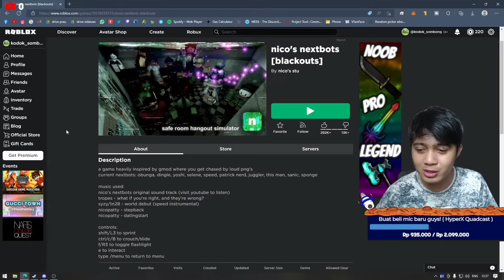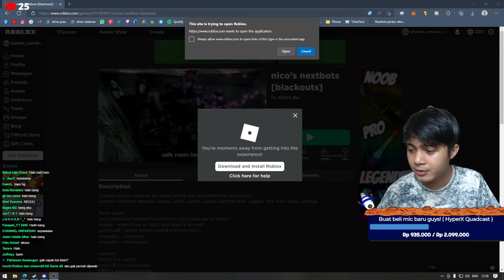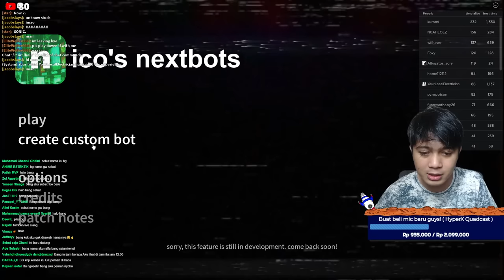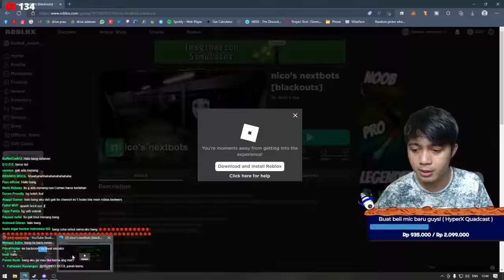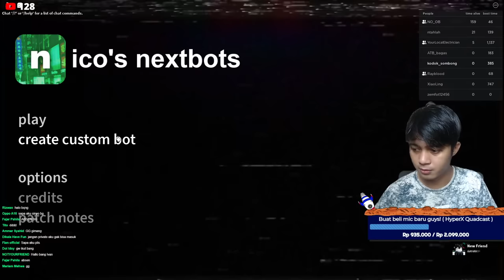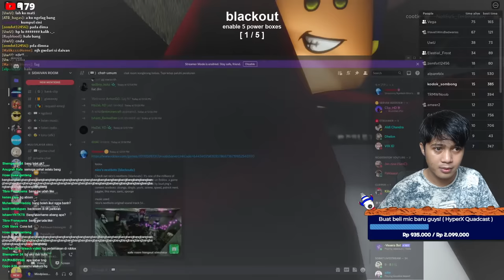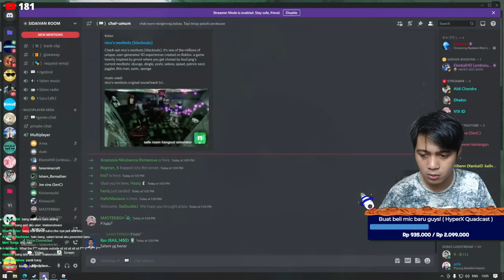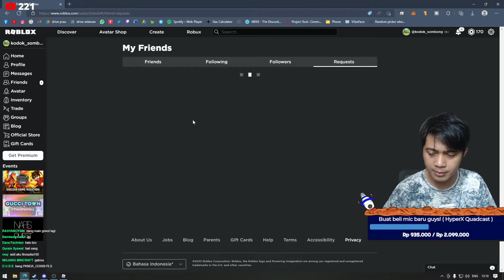Nico's Nextbot (Roblox)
Aku juga punya komunitas kecil di discord, jika ingin ikut nongkrong silahkan klik link di bawah ini,
Buat kamu yang ingin memberikan dukungan berupa donasi bisa klik link di bawah ini,

【 Saweria 】 ( bantu beli mic baru + bisa Mediashare )

【Spesifikasi PC】:
VGA: Nvidia RTX 3060
Processor: AMD Ryzen 2700X Eight-Core Processor
RAM: 32 GB (lupa merek)
Storage: HDD 2TB + SSD 500GB (lupa merek)